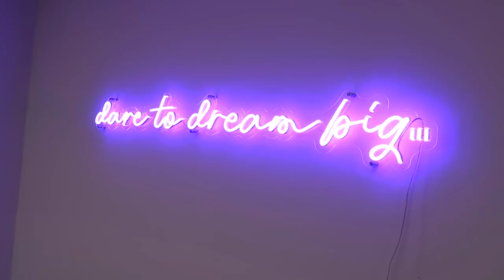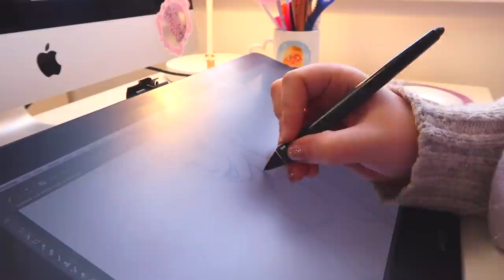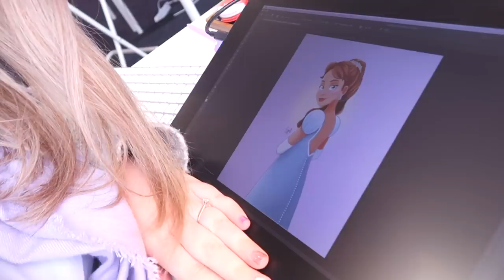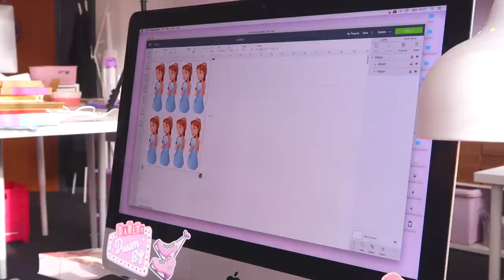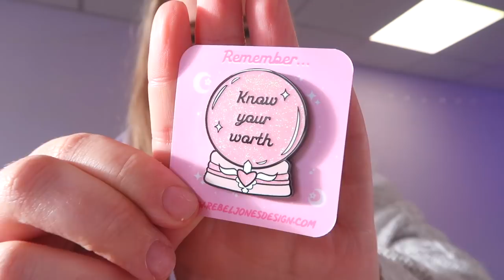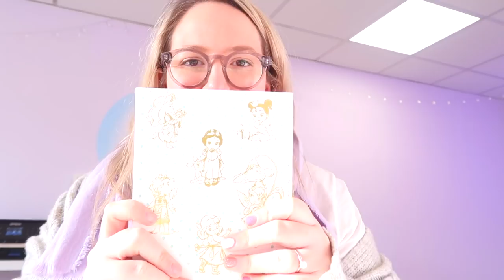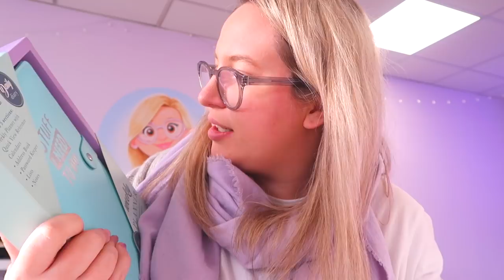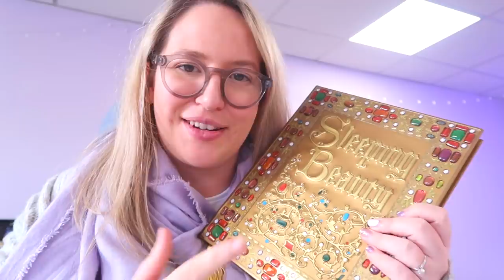STUDIO VLOG | My Birthday Week, Lovely Happy Mail, Lockdown Chats & a New Label Printer | #059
*Munbyn Label Printer
*Cellphone Stand